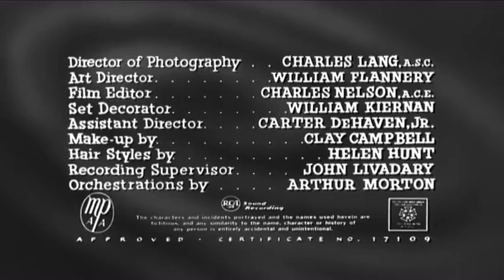Everything is a SPORT Now A Days